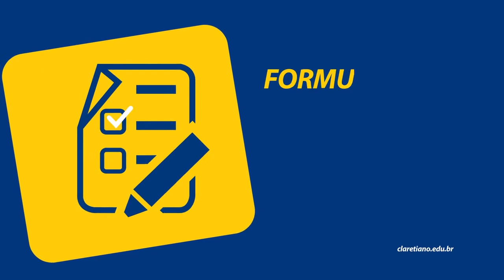Curso de Letras - Licenciatura | Claretiano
Parece natural o ato de falarmos e escrevermos, afinal, desde pequenos, aprendemos a nos manifestar por meio do idioma e, com o passar do tempo, aprimoramos o nosso vocabulário, tanto quando nos comunicamos oralmente, como quando expomos nossas ideias a partir da escrita. Conheça o curso e a profissão!